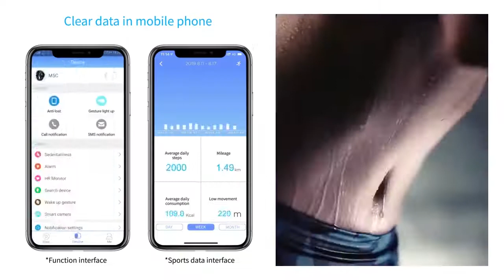Горячие m5s smartwatch gps часы поддержка sim и bluetooth телефонный звонок ip67 водонепроницаемый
Горячие m5s smartwatch gps часы поддержка sim и bluetooth телефонный звонок ip67 водонепроницаемый с Алиэкспресс , цена 46,97$ по скидке 15%!
Смарт-часы с Алиэкспресс обзор
Смарт-часы M5S, GPS, поддержка sim-карт и Bluetooth, телефонные звонки, IP67, водонепроницаемый монитор сердечного ритма, фитнес-браслет, смарт-часы, зеленый Beschrijving Материал корпуса: PC Fiber Glas lichtmetalen Материал ремешка: Vloeibare siliconen Экран (дюйм): 1,3 дюйма IPS сенсорный полный экран Разрешение: 240*240 точек/дюйм Сенсорная панель: 1,3-дюймовый сенсорный экран Ingebouwde Ploymer Batterij Емкость: li-ion polymer320mAh Werktijd: 2-3 даген Режим ожидания-tijd: 5-7 Dagen Особенности Набор микросхем: MTK2503A-ARM7 Ingebouwde GPS :GPS Keramische antenne Kompas, luchtdruk, Hoogte Bluetooth verbinding afstand: Двойной режим Bluetooth 3,0 4,0, Bluetooth Effectieve afstand 8-10 m Geheugen (Rom Flash):128 МБ 64 Мб Хранение данных: minstens 7 dagen Sim-kaart: ondersteuning GSM versie (Nano sim-kaart) Водонепроницаемость: IP67 Тип Opladen: USB magnetische Тип opladen Horloge ingebouwde циферблат: 8 verschillende wijzerplaten Kenmerken Automatische activiteit opname (wandelen, afstand, Calorie) Ingebouwde GPS opname track (открытый hardlopen, fietsen, klimmen, marathon) Statische dynamische в реальном времени hartslagmeter/ondersteuning voor bloeddrukmeter Автоматический монитор сна Ondersteuning voor Bluetooth oproepen/GSM versie ondersteuning Nano SIM Kaart oproepen/ondersteuning telefoon contacten/ondersteuning voor horloge dialing Bericht Push/Sociale Media Bericht Herinnering Контроль камеры, Bluetooth Muziek Afspelen/Microfoon/Speaker/Sync met Mobiele Telefoon Muziekspeler, anti-verloren herinnering Weer в реальном времени, калькулятор/таймер/секундомер, Gebaar licht up, muziekspeler, vinden handset, Sedentaire herinnering Пусковая установка Приложение: engels/Chinees/Frans/Spaans/Italiaans/Hongaars/Portugees/Roemeens/oekraitiense/русский/Польский/Koreaanse Indonesisch/Nederland/Deens/Duits/Zweeds/fintss/japanch//Snowaakse/(Ondersteuning voor het toevoegen van meer talen) Horloge ingebouwde taal: Chinees, Engels, Frans, Spaans, Pools, Portugees, Italiaans, Nederland, Turks, russch, Duits

Abardeen t3 детские смарт часы 4g с видеозвоном gps умные android 8.1 2,4g/5g wifi bluetooth камера